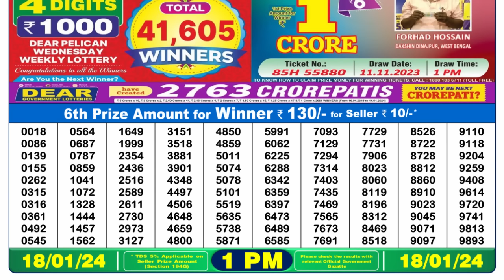🔴 Lottery Sambad Live 01:00pm 18/01/24 Morning Nagaland State Dear Lottery Result Pdf Download